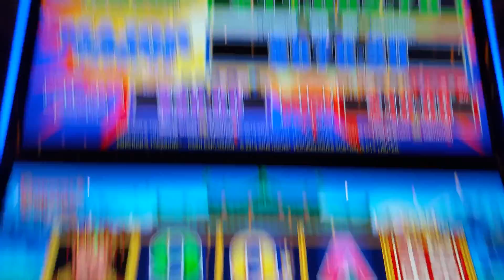Emperor's Treasure slot machine at Sands casino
Live play at Sands casino in Bethlehem,Pennsylvania